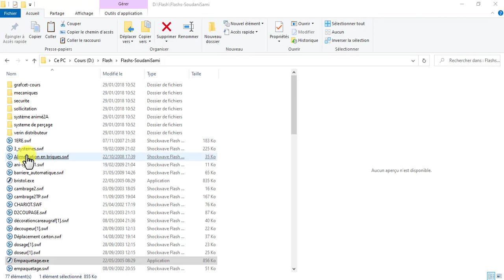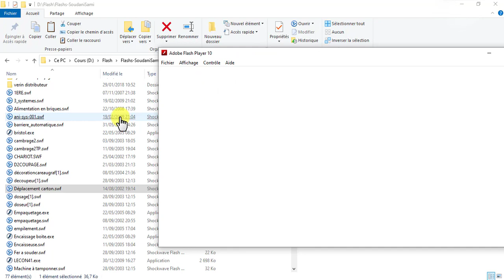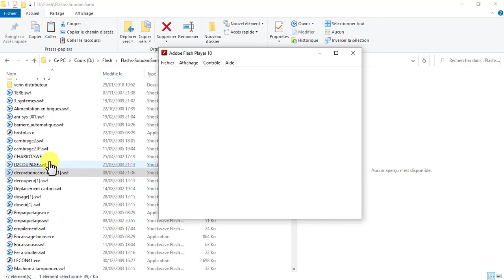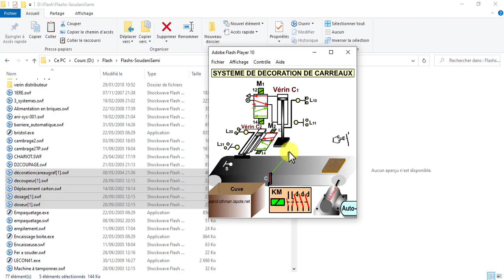حل مشكل توقف الفلاش عن العمل - Comment ouvrir une animation Flash (.swf) après 31/12/2020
كيفية تشغيل الفلاش بعد 31/12/2020
: رابط البرنامج